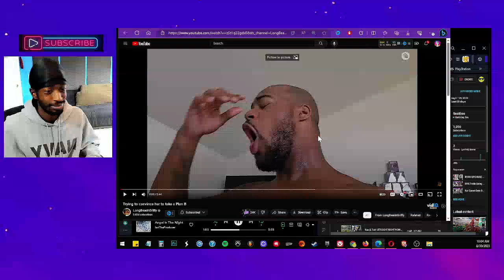reacting to reacting to LongBeachGriffy Trying to convince her to take a Plan B ! EianTheProducer Tv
reacting to LongBeachGriffy Trying to convince her to take a Plan B

Gods Way :)